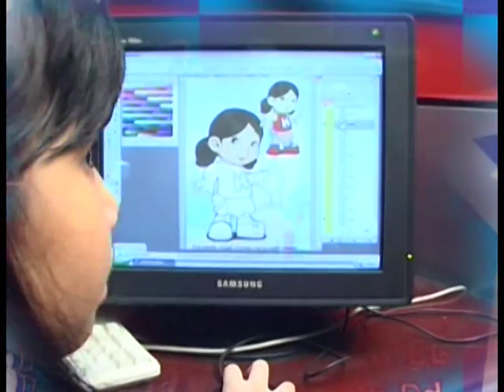Fieltrip Paud Taman Kanak Kanak, Studio Film Happy Holy Kids 3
Filtrip Paud atauTaman Kanak Kanak, ke Studio Film Happy Holy Kids, di BSD Tangerang Selatan, Banten (Sebelah TEKNOPARK) satu halaman dengan GEDUNG IFA DAHSYAT. Anak belajar secara sederhana bagaimana membuat film, dan dijadikan artisnya. Mereka di shooting, menyanyi, take vocal/ rekaman suara dan sesi foto. Ada tambahan story telling, game, sulap edukasi, mewarnai, bagi2 hadiah dan acara menarik lainnya. Di buka untuk kunjungan bagi Paud, PG, TK setiap hari.